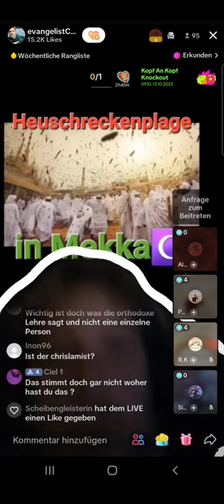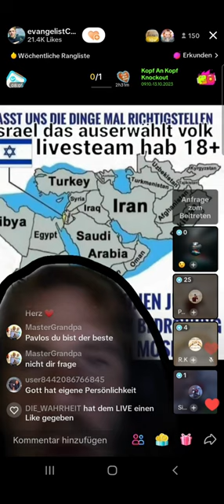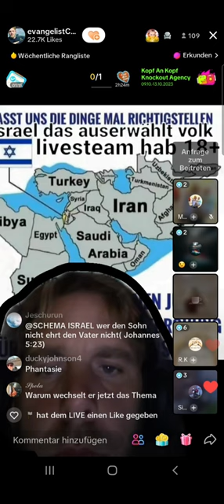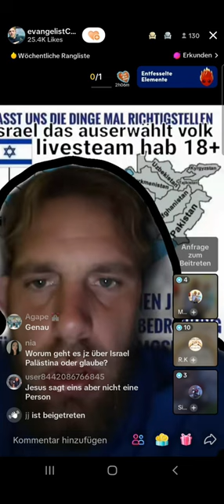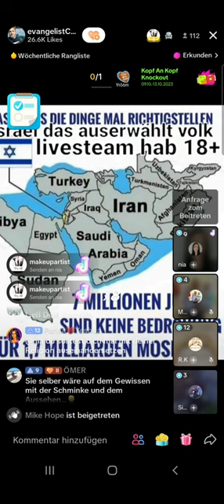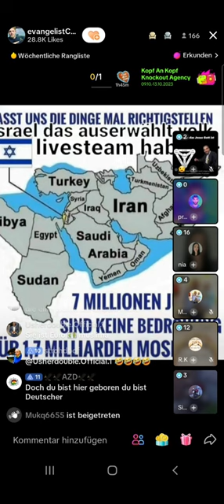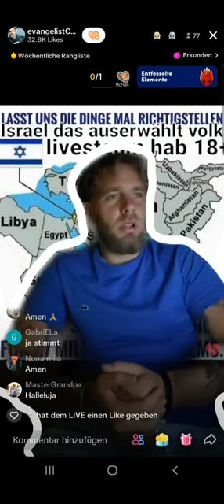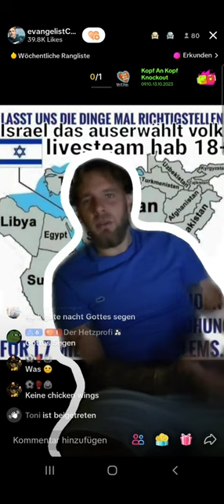Denny deckt auf ❗❗ Wenn du einen Demon aufdeckst, dann dreht er durch | 11.10